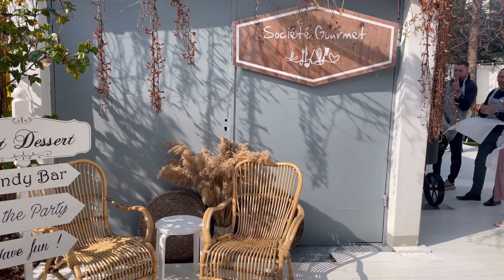Team-building LSEG (London Stock Exchange Group) la Société Gourmet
Echipa LSEG (London Stock Exchange Group) Romania a petrecut la Société Gourmet o zi plina de activitati menite sa construiasca o echipa solida si un mediu de lucru prietenos si colaborativ.
Networking, probe Master Chef, team cooking, BBQ garden party, toate in acelasi loc pentru compania care pune mare accent pe angajati si atmosfera 'de la birou'.

Despre LSEG:
LSEG is headquartered in the United Kingdom, with significant operations in 65 countries across EMEA, North America, Latin America, and Asia Pacific. We employ 24,000 people globally.

LSEG Romania is one of the Group’s largest Technology and Operations hubs across the world, with more than 700 colleagues working out of our offices in Bucharest. We play a key role to the wider Group and our customers by building the technology which underpins financial market infrastructure ecosystems, and shapes global financial markets.

Our friendly, collaborative environment fosters innovation, agility, and speed to market. We are passionately committed to cultivating a talented and diverse workforce, as well as being a positive force across the communities in which we operate.

Despre serviciile Société Gourmet pentru echipe si angajati:

Avem o experienta de peste 11 ani in organizarea de evenimente si activitati pentru companii. Team cooking este atelierul nostru cel mai cautat. Putem organiza de la cooking parties in bucatarie, la ateliere in gradina sau petreceri BBQ pentru pana la 100 de persoane.